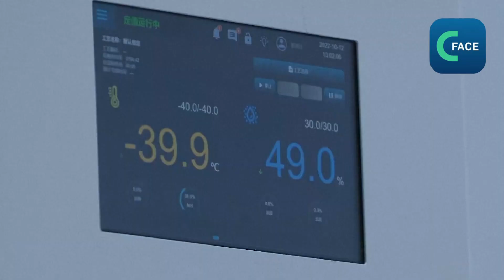โครงการแบตเตอรี่พลังงานรุ่นที่ 6 ของ BMW Brilliance เริ่มก่อสร้างในเมืองเสิ่นหยาง (บรรยายไทย)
BMW Brilliance ประกาศว่า จะเริ่มผลิตรถยนต์ไฟฟ้ารุ่น Neue Klasse ในเมืองเสิ่นหยางตั้งแต่ปี 2016 และโครงการแบตเตอรี่พลังงานรุ่นที่ 6 ซึ่งมีการรองรับด้วยเงินลงทุน 10,000 ล้านหยวน (ราวๆ 49,000​ ล้านบาท) จะเริ่มก่อสร้างขึ้นอย่างรอบด้าน

โครงการนี้อยู่ในนิคมอุตสาหกรรมผลิตอุปกรณ์ขั้นสูง (เสิ่นหยาง) จีน-เยอรมนี ซึ่งตั้งอยู่ที่เขตพัฒนาเศรษฐกิจและเทคโนโลยีของเมืองเสิ่นหยาง มีการลงนามในข้อตกลงเมื่อเดือนพฤศจิกายนปี 2022 มีพื้นที่ตามแผน 240,000 ตารางเมตร
การก่อสร้างจะช่วยให้ BMW Brilliance ขยายตลาดจีนเร็วยิ่งขึ้น และยังเป็นการลงทุนที่สำคัญในตลาดรถยนต์พลังงานใหม่อีกด้วย
ปัจจุบัน ฐานการผลิตของ BMW ในเสิ่นหยาง รวมบทบาทการวิจัยและการพัฒนา การจัดซื้อ และการผลิต สามารถผลิต 830,000 คันทุกปี และเคยผลิตรถยนต์ทั้งคันมากกว่า 5 ล้านคัน เป็นหนึ่งในฐานการผลิตที่ใหญ่ที่สุด และศูนย์รถยนต์พลังงานใหม่ที่สำคัญที่สุดของ BMW
คลิปข่าวจากภาคภาษาไทย ศูนย์เอเชียแอฟริกา สถานีวิทยุและโทรทัศน์ส่วนกลางแห่งประเทศจีน（CMG）